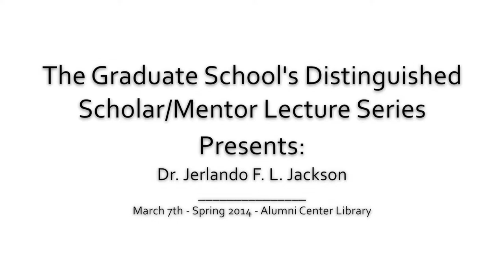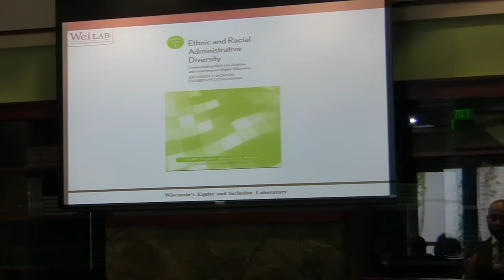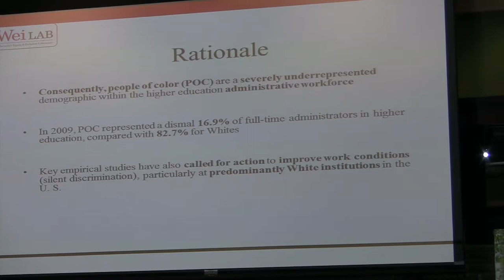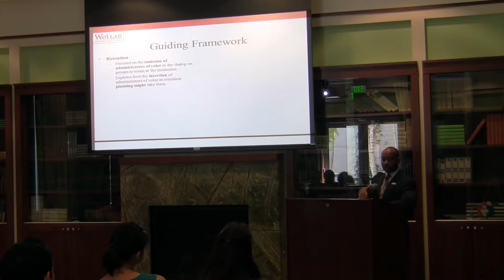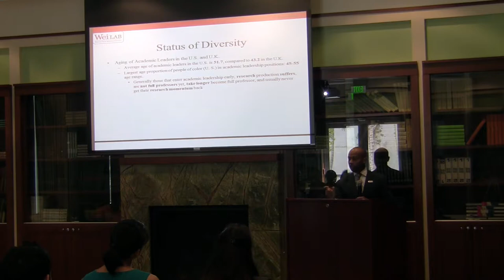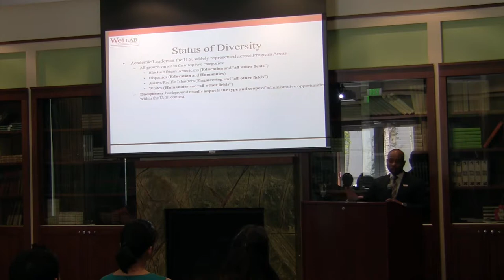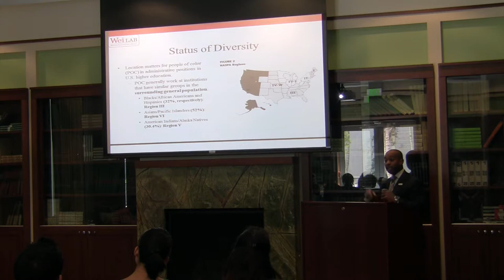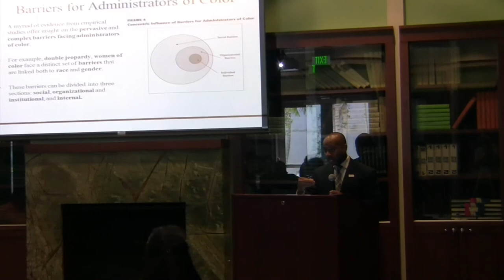Dr. Jerlando F. L. Jackson - Graduate School Distinguished Scholar/Mentor Lecture Series